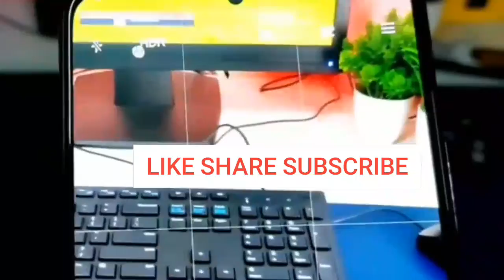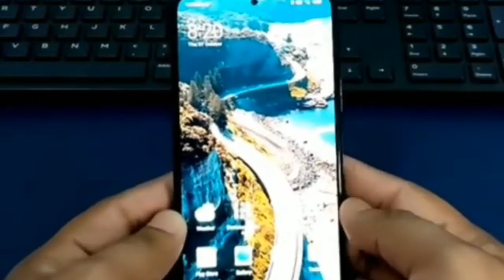Poco M4 Pro 5G Unboxing, Price, Poco M4 Pro 5G review, Lauch, Specifications and features, hands on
Hello friends how are you?  Hope all are going good. So Today in this video We have a good news for Poco Fans. As you know the poco has launched its upgraded smartphone yesterday. The launch event is live on poco global channel on YouTube.
Video covers:-
poco m4 pro 5g full specs,
poco m4 pro 5g all details,
 poco m4 pro all features
poco m4 pro first look,
Keep supporting my channel. See you in next video.